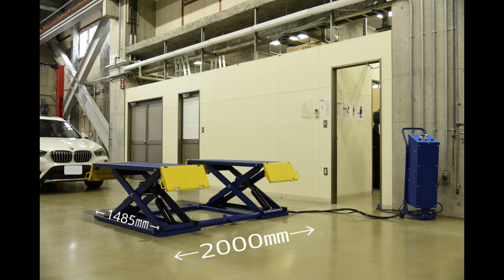Snap-on Tools EELR758AC2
スナップオンツールズ　ミッドライズリフト_EELR758AC2
リフトのサイズ感、乗降下降の動作をご覧いただけます。